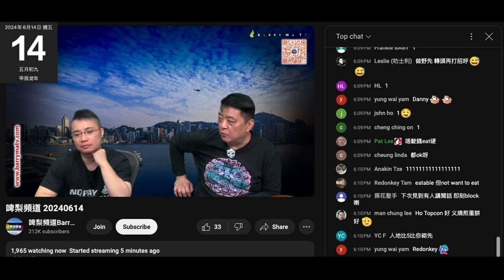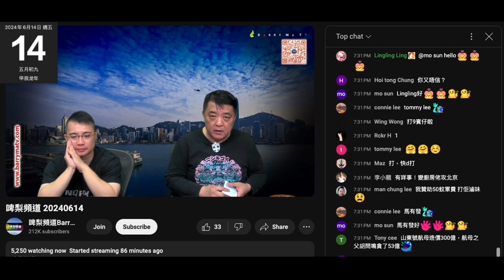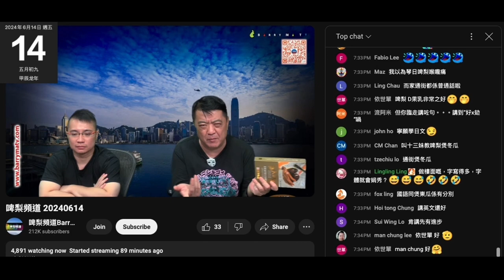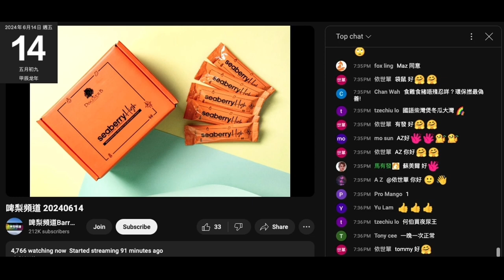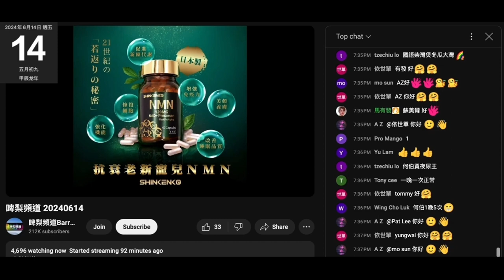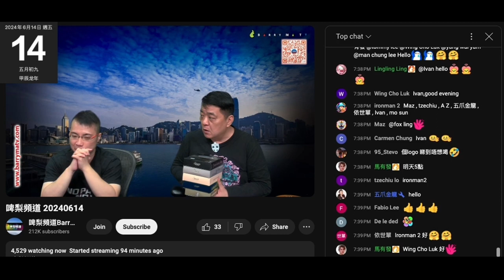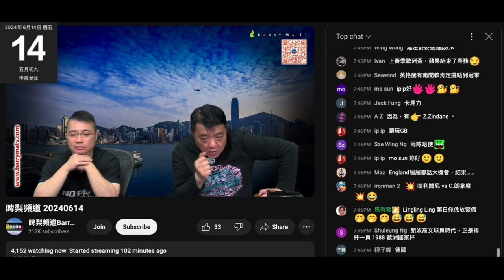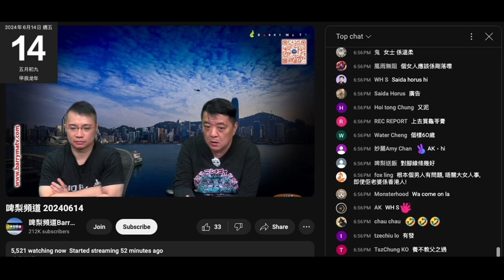20240614 啤梨晚報撚屌馬健賢鳩吹呢日得400蚊生意，又攞到collagen糖嚟吹試食未必會賣，鳩吹醫生世家子弟＋英國大學畢業俾撚屌問到唔知中文，撚屌吹好似係骨膠原，之前trickett仆出嚟教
撚屌吹好好賣啲嘢都係嚴重滯銷，又攞啲翻熱淘寶鮑魚嚟推，仲鳩叫腦殘睇波食鮑魚飲湯食蒟蒻
啲目經眼藥水滯銷就即場鳩吹呢日有件老腦殘上鳩台吹8月做白內障手術，鳩吹個外母用咗無晒事，但又鳩叫老腦殘做完手術繼續滴
老腦殘係手術途中快啲死咗去，唔好浪費社會資源
盲撚咗又要攞傷殘津貼，又要各大慈善機購提供協助適應盲人生活，麻撚煩